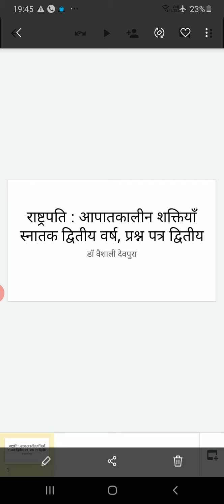राष्ट्रपति : आपातकालीन शक्तियाँ - डॉ वैशाली देवपुरा